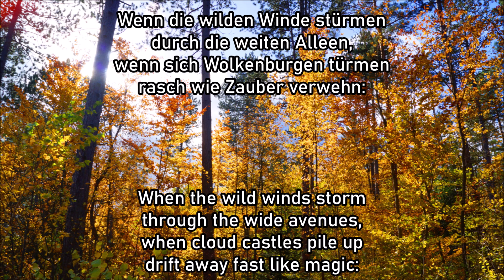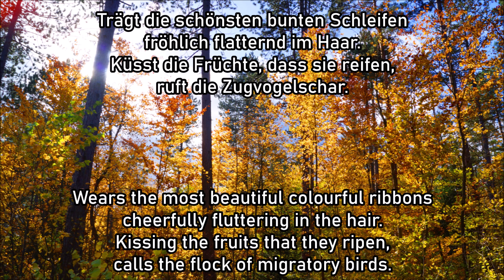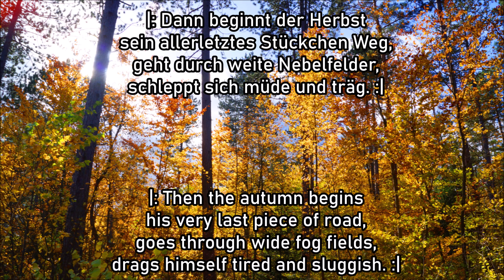Gesche & @lorelina_offiziell - Wenn die wilden Winde stürmen [Herbstlied]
●▬▬▬▬▬▬▬▬▬✠❈ SUPPORT❈ ✠▬▬▬▬▬▬▬▬▬●

●▬▬▬▬▬▬▬▬▬♬❈ LYRICS❈ ♬▬▬▬▬▬▬▬▬▬▬●